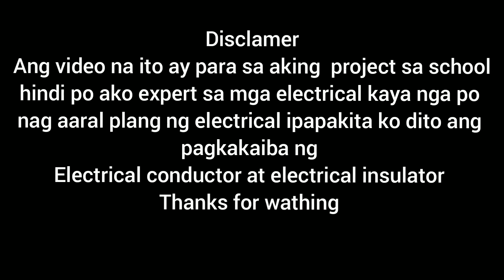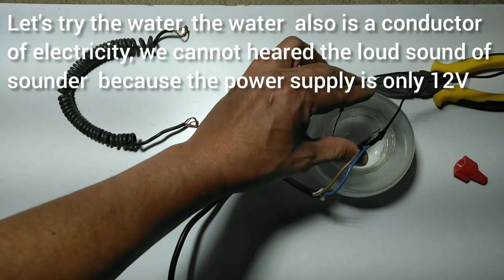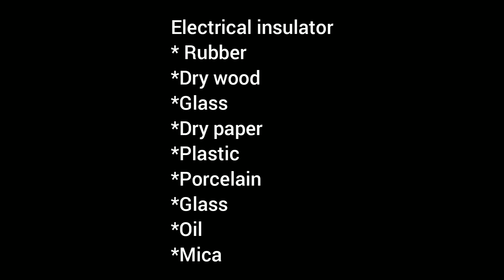What is electrical conductor and electrical insulator